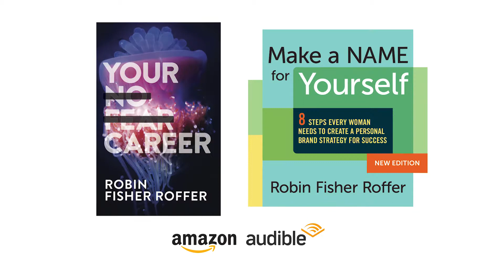How to Follow Your Intuition to Become a Fearless Leader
Brand strategist and storyteller, Robin Fisher Roffer is a four-time published author, media personality, dynamic keynote speaker, and CEO of Big Fish, where she develops comprehensive brand strategies for leading television networks and media brands. Watch her in action here.